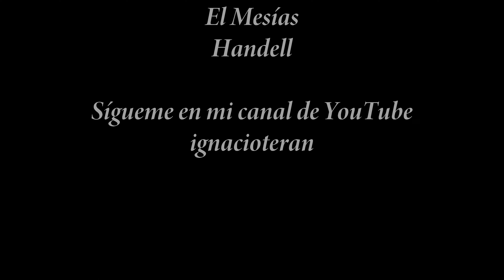A VISTA DE DRON, SANTA MARÍA DE LUANCO " INTERIOR IGLESIA DE SANTA MARÍA DE LUANCO"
Se trata de un templo católico, dedicado a Santa María Virgen, ubicado en Luanco, capital del concejo de Gozón, al borde del mar Cantábrico en la costa del Principado de Asturias.
Construida en el siglo XVIII, sobre terrenos de cedidos por la Casa de la Pola, y ante la falta de recursos para terminarla, se acordó hipotecar todas las casas del concejo para sufragar los gastos del nuevo templo.
Su arquitectura es de una única nave rectangular, con un Altar Mayor y tres altares laterales en cada lado.
Tanto los retablos laterales, cómo el retablo del Altar Mayor son de estilo barroco y con tal riqueza de detalles que hacen que el templo sea punto obligado de visita para turistas y gozoniegos.
Con el paso del tiempo fueron anexados distintas construcciones, como son el Camarín de la Virgen, el campanario, y "El cabildo" un pórtico de techo de madera, soportado por columnas de piedra, que recorren toda el perímetro del templo por su exterior y que en tiempos pasados era lugar de reunión de marineros y pescadores.
Entre sus imágenes hay que destacar el Cristo del Socorro, situado en el Altar Mayor y que, según la tradición, el 5 de febrero de 1776, y en medio de una terrible tempestad, obró el milagro de salvar la vida de 300 marineros dirigiendo sus embarcaciones hasta el puerto de Luanco, motivo por el cual se celebra ese día la festividad del Cristo del Socorro.
Otras imágenes de interés son la Virgen del Carmen, patrona de los marineros y de la Armada Española, la Virgen del Rosario y la Virgen de Covadonga, "La Santina" para los asturianos.